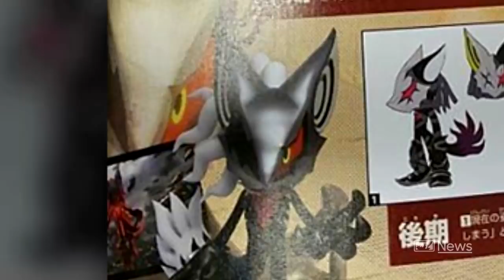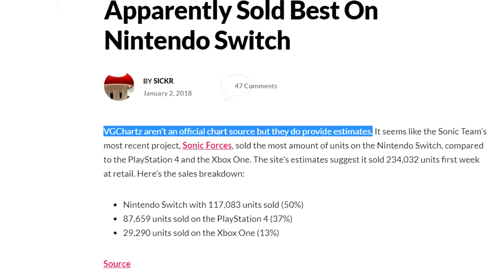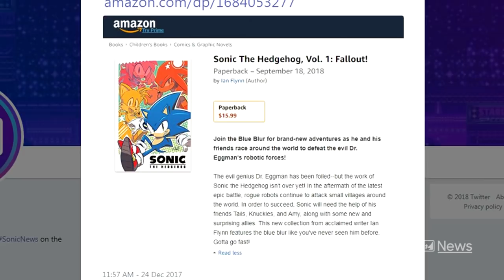New Infinite Concept Art! Ian Flynn's Characters Won't Appear in IDW Sonic?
Happy new year! Here's a recap of the latest news during the holiday break.

tl;dr? It's literally a picture, a few numbers and a year old report. Nice meme.

-- Credits
Owner: Ryan Scarlett (@TailsChannel)
Voiceover: Donnie (@SSF1991)

-- Original Content MMXVIII Tails' Channel